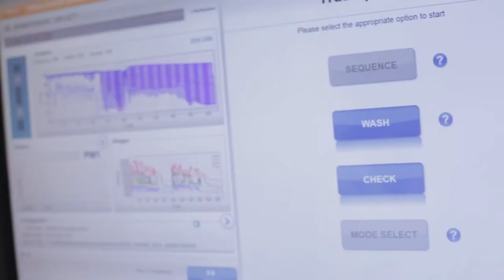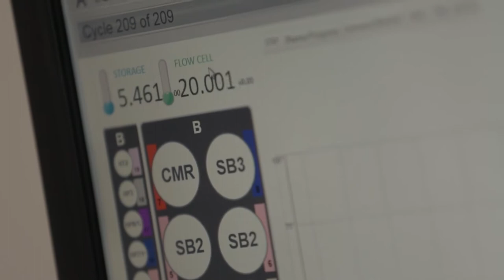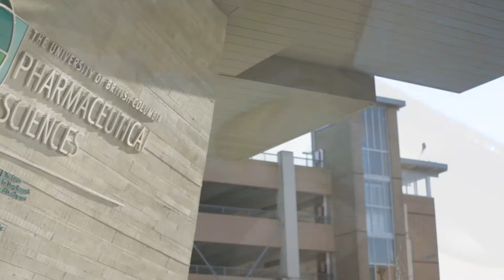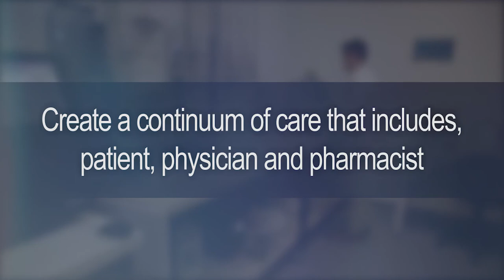Overview of “Genomics for Precision Drug Therapy in Community Pharmacy” research project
Genetic testing has often been viewed as a way to identify potential diseases. A joint research project between UBC and the BC Pharmacy Association focuses on using a patient’s DNA to make medication selection and dosing decisions for commonly-prescribed medications. It uses community pharmacists as the health-care provider to collect patient genetic information and help guide drug therapy decisions. This project will develop standard operating procedures for the collection of patient DNA samples by community pharmacists and the processing and sequencing of the samples at UBC. It’s about using an individual’s DNA to make decisions about which medications are right for them – the right drug, in the right dosage at the right time.